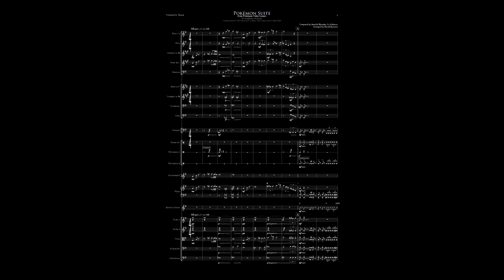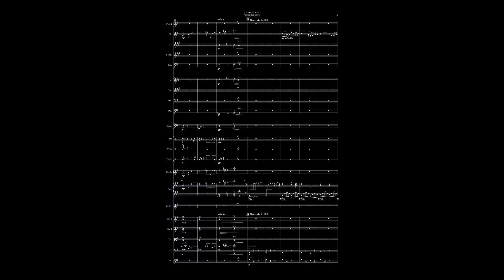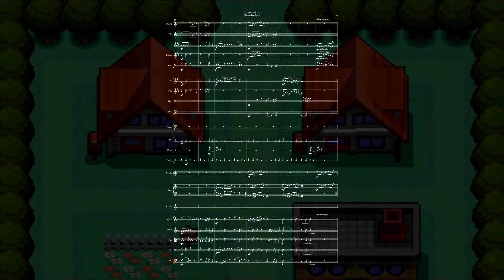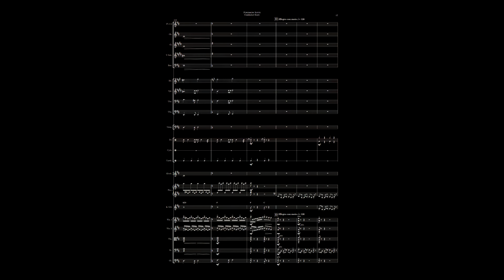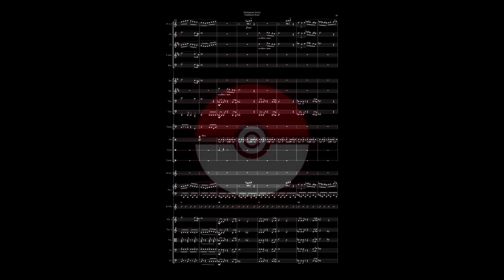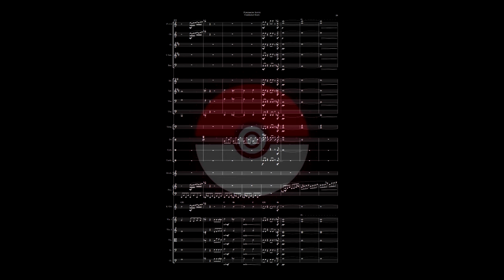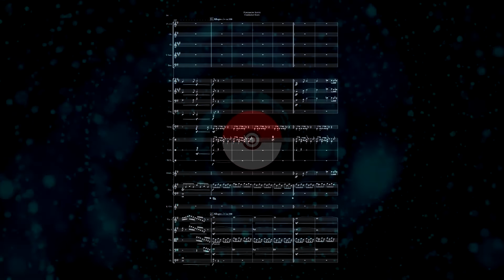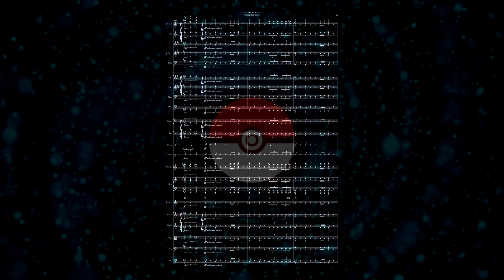Pokémon Suite (Orchestral Medley Uncut Ver.)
This is the uncut orchestral arrangement of Pokémon Suite for Level Up! Video Game Concert.

Composed by Junichi Masuda, Hitomi Sato
Arranged by myself (drazorleaf)

Track List
1. Opening Theme (Gen 1)
2. Pallet Town (Gen 1)
3. Route 201 (Gen 4)
4. Pokémon Center
5. Trainer Battle - Battle! Trio Lake (Remix) (Gen 4)
6. Pokémon Gym
7. Opening Theme Reprise (Gen 1)

Pokémon belongs to Nintendo, The Pokémon Company, and GAME FREAK.